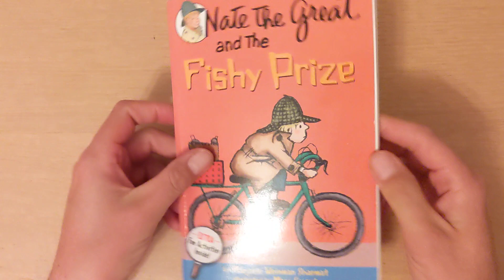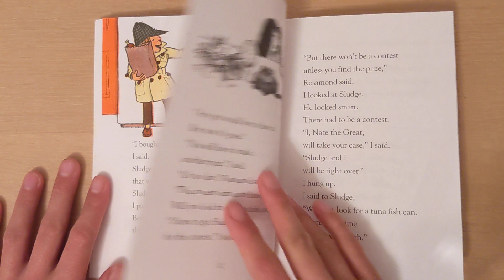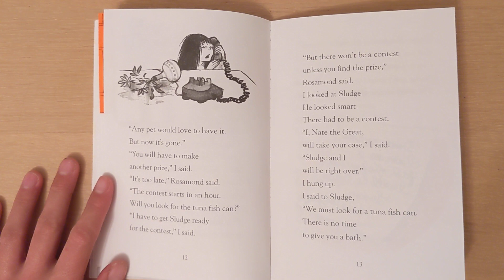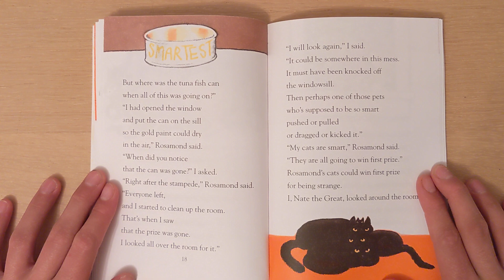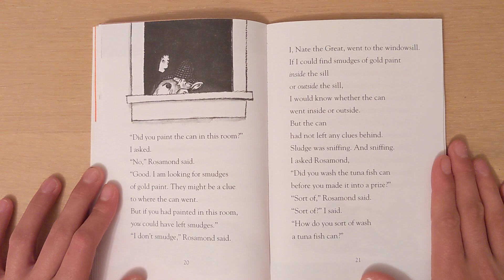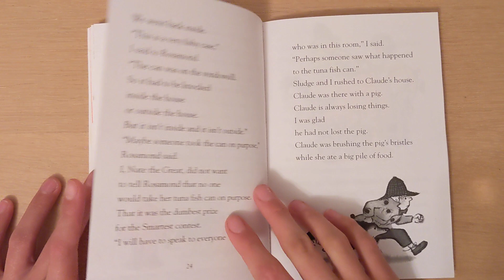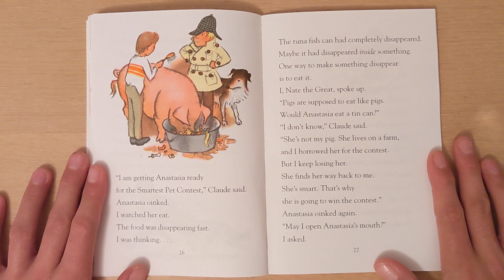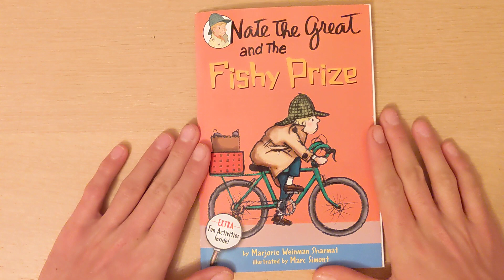Story Time: Part 1 of Nate the Great and the Fishy Prize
Today's story is "Nate the Great and the Fishy Prize" by Marjorie Weinman Sharmat, illustrated by Marc Simont.
If you like this story, check your local library for more Nate the Great adventures!